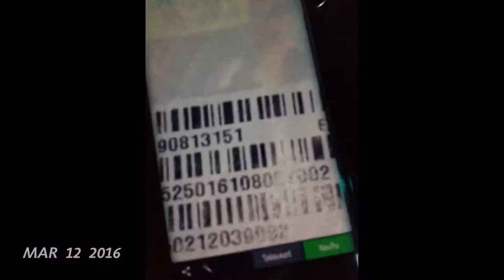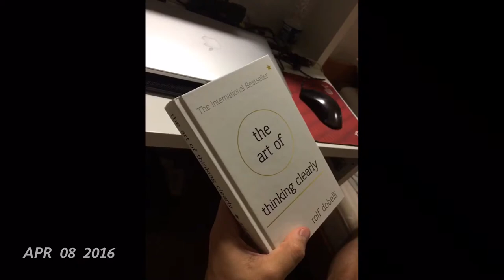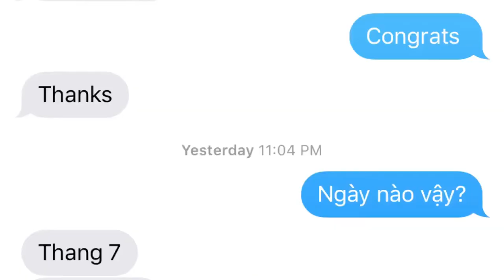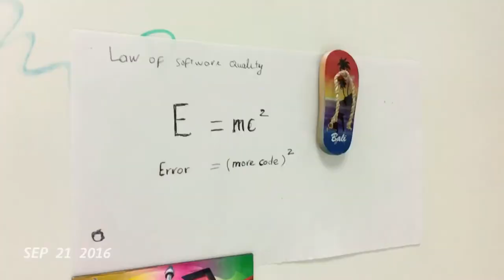Hw's 2016 - 1 second everyday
1 second everyday